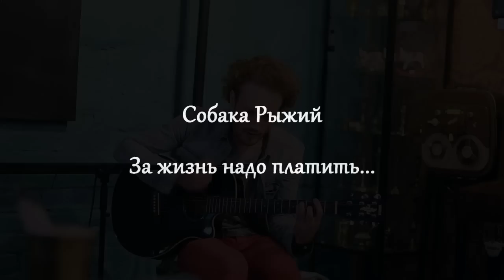Собака Рыжий - За жизнь надо платить